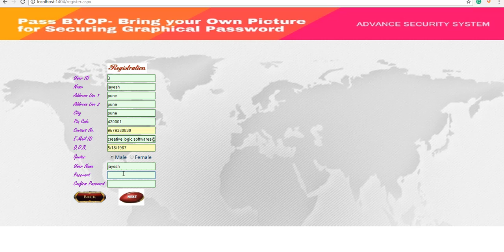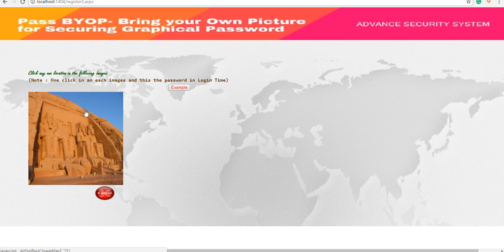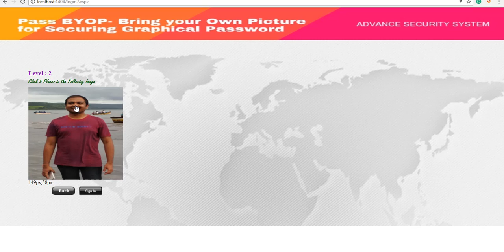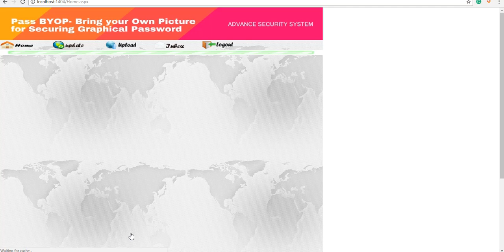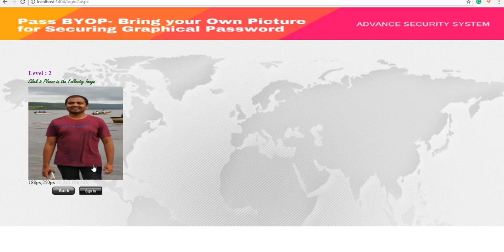Pass BYOP Bring your Own Picture for Securing Graphical Password